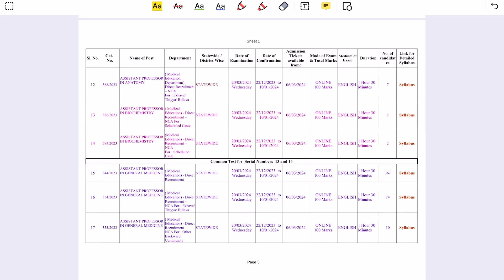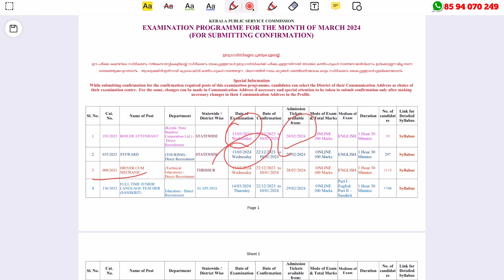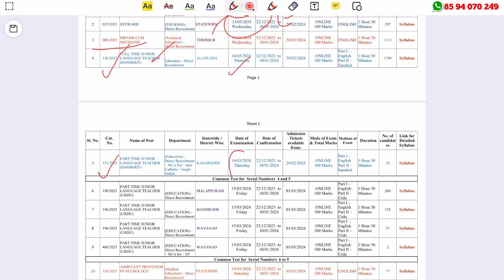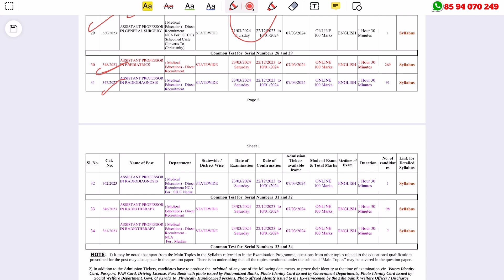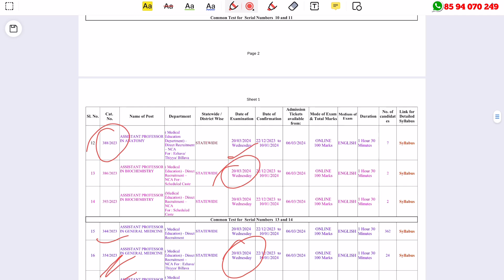PSC അറിയിപ്പ് : ഇത് മറക്കേണ്ട..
Kerala PSC Exam Calendar 20244 | Upcoming KPSC Exam 2024 – Month wise Exam Date – Check Here